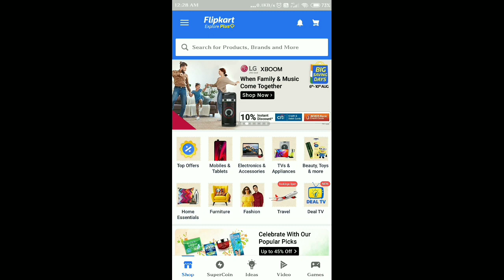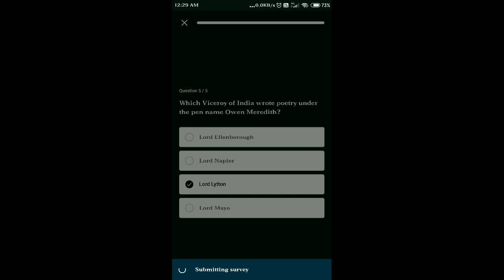Flipkart Daily Trivia Quiz Answers | Win Gift Vouchers, Gems | 10 August 2020 | Trivia Quiz Answer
Other Quizzes :-

Question 1:- which was the last Indian state to implement GST

Question 2 :- which mythology creatures name is also the national airline of an Asian company

Question 3 :- evangelista torricelli who invented the Barometer was a student of

Question 4 :- after which university was the University of Mumbai modeled

Question 5 :- which Viceroy of India wrote poetry under the pen name owen Meredith

Topics Covered :-

flipkart daily trivia 10 august
10 august flipkart daily trivia
flipkart contest
flipkart quiz
flipkart
contest
quiz